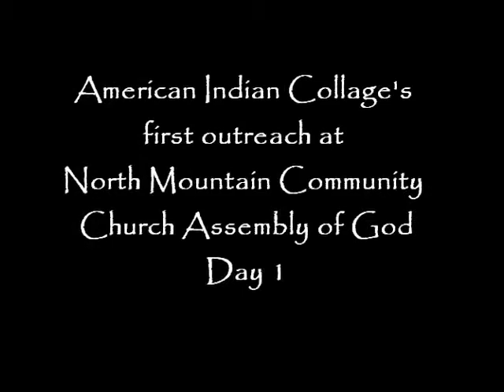AIC First Outreach day 1.wmv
American Indian College's First Children's Outreach at North Mountain Community Church Assembly of God, Arizona